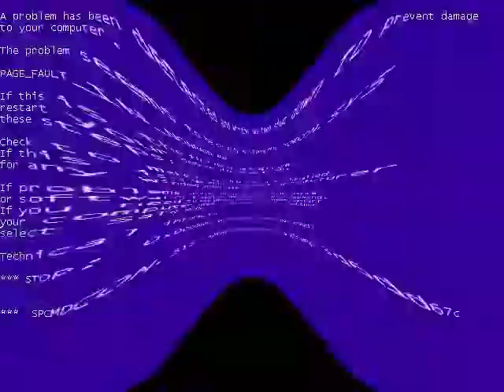Fiddleshrits | Jack Emerick's Fart-o-Grams (S01E03) (English)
Originally created on February 9, 2016. There's a riddle amuck, but Rockman's there too.